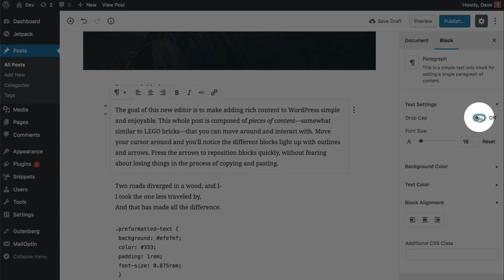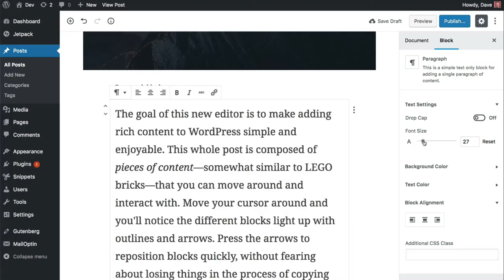Gutenberg Building Blocks: The Paragraph Block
Dave Warfel here with another installment of our Building Blocks video series, where we teach you how to use blocks in the new Gutenberg editor for WordPress.

Are you trying to craft the perfect paragraph? Maybe add a subtle background color? Change the font size, alignment or add a drop cap?

Today we’ll be talking about paragraphs.

PARAGRAPH BLOCK OPTIONS:
- bold, italic, strikethrough
- add links
- text alignment (left, center, right)
- background color
- text color
- font size
- drop cap
- block alignment (float)